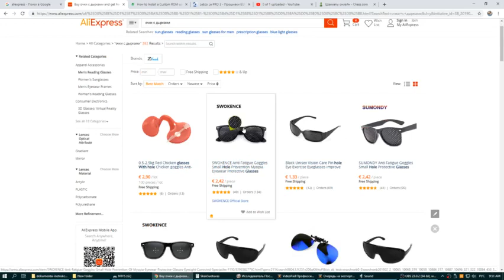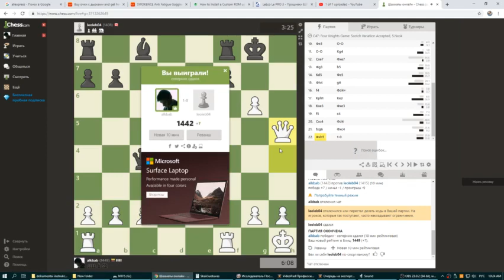игра в шахматы 2019 05 20 09 48 28